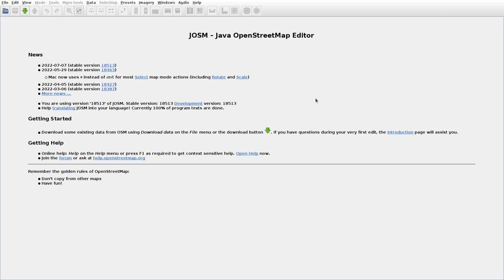JOSMrec1190 2022 07 10